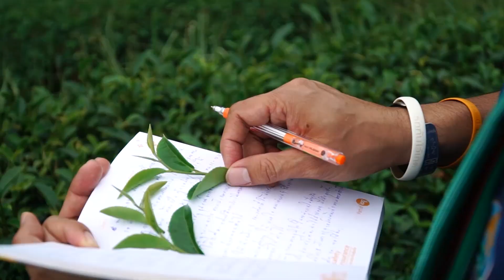ดี อร่อย..กับผลิตภัณฑ์ชาโครงการหลวง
มูลนิธิโครงการหลวงเริ่มศึกษาวิจัย และส่งเสริมการปลูกชามาตั้งแต่ ปี พ.ศ. 2539 เพื่อเป็นพืชทางเลือกแก่เกษตรกรบนพื้นที่สูงทดแทนการปลูกฝิ่น และการทำไร่เลื่อนลอย ด้วยการดำเนินงานที่ครบวงจร ตั้งแต่ต้นน้ำจนถึงปลายน้ำ กระบวนการผลิตในระดับแปลงผ่านการรับรองมาตรฐานสากลทั้ง GAP และเกษตรอินทรีย์  ทำให้ผลิตภัณฑ์ชาโครงการหลวงมีความโดดเด่น สามารถตอบโจทย์ผู้บริโภคในปัจจุบัน ที่ต้องการทั้ง ความดี และอร่อย